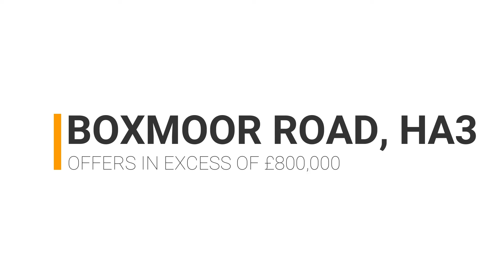Boxmoor Road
Beautifully arranged over two floors is this stunning and spacious "Nash Built" five bedroom Family home offering stylish interiors and is  presented in excellent condition. Benefits include a cinema room, large reception room, dining room, modern fitted kitchen, ,two bathrooms, a large private garden with a patio and off-street parking via gated access.
Your early viewing is advised.